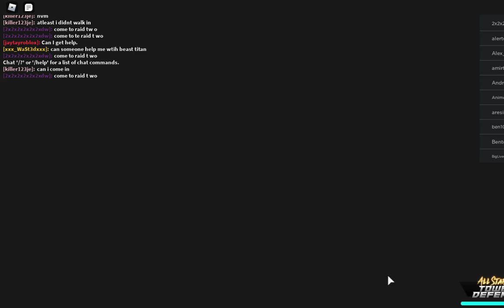All Star Tower Defense Gameplay #2